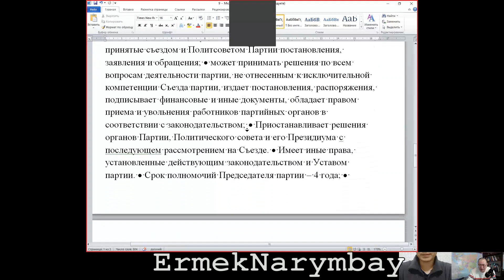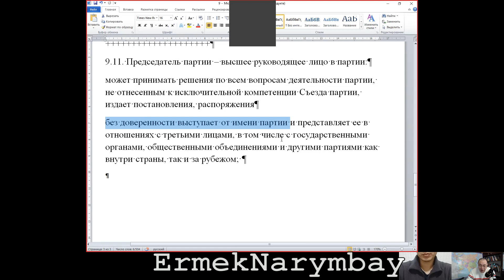Тараз задаёт вопросы по бойкоту, выборам, шансам провалить Нур-Отан на выборах. Жайдар Манапбек